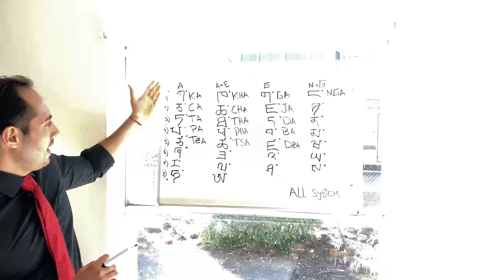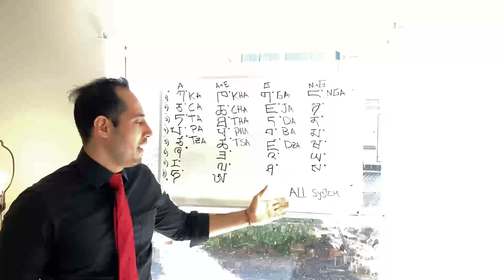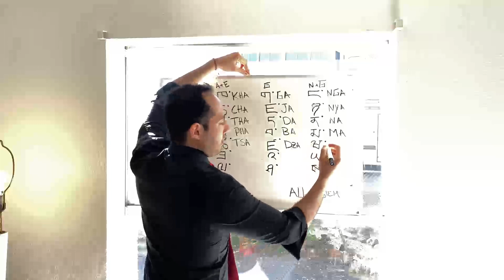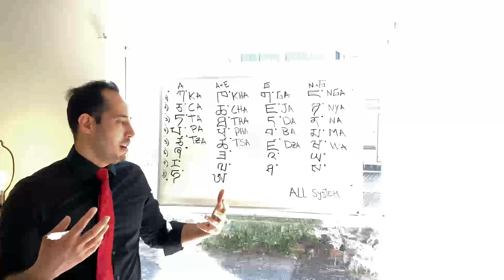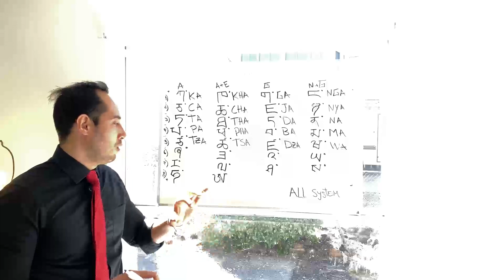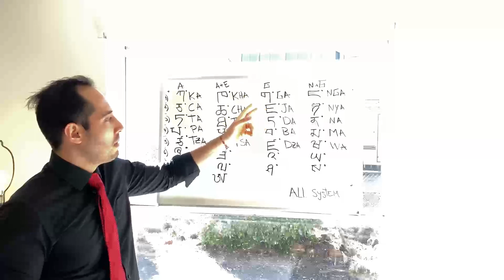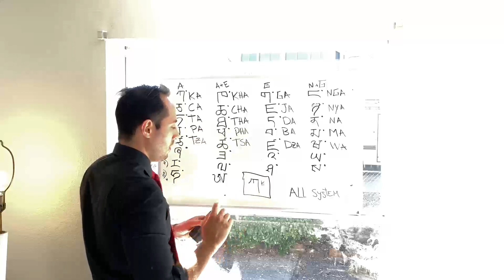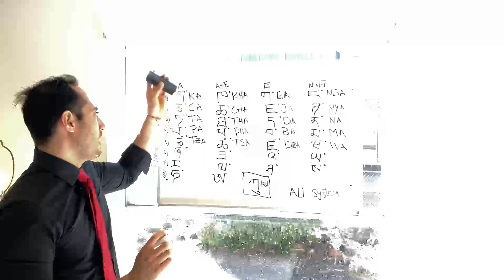#7 Columna número 4